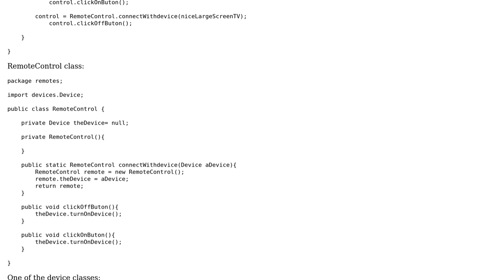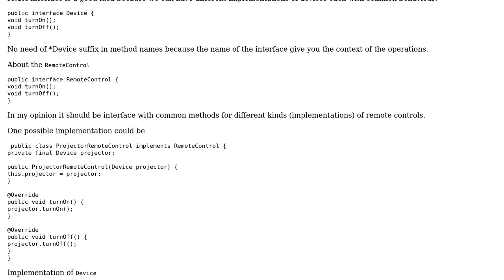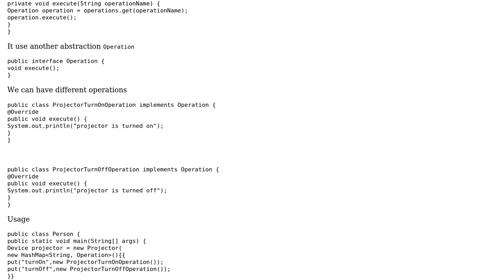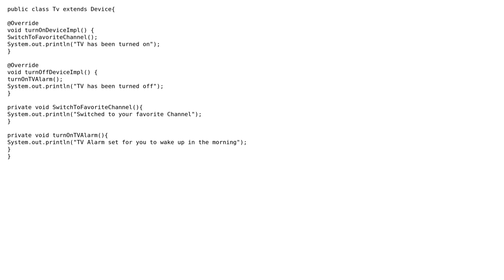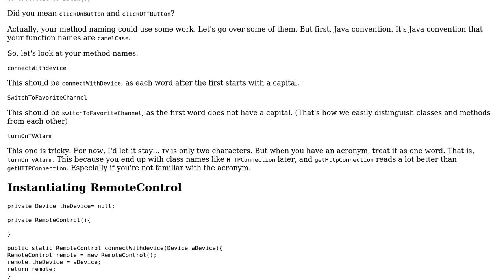Code Review: Design of a remoteControl class for connecting to electronic devices (3 Solutions!!)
Code Review: Design of a remoteControl class for connecting to electronic devices

With thanks & praise to God, and with thanks to the many people who have made this project possible! | Content (except music & images) licensed under CC BY-SA | Music | Images & others | With thanks to user Pimgd user kinetix user Jamal user Doublespeed user Bruno Costa and the Stack Exchange Network Trademarks are property of their respective owners. You are responsible for your own actions.